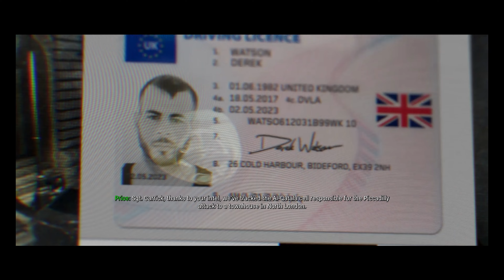Call Of Duty Modern Warfare 2019 : Clean House Campaign Mission [Veteran Difficulty]